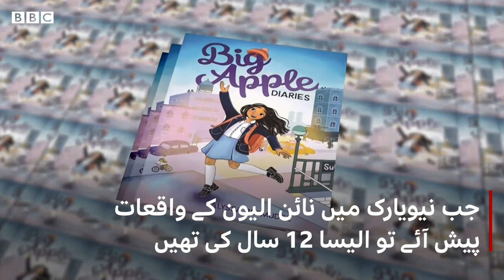How I turned my 9/11 experience into a graphic-novel memoir - BBC URDU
'یہ صدمہ کا عنصر تھا ... دنیا کو پہلی بار ایک خوفناک جگہ کے طور پر دیکھنا۔' -

جب ایلیسا برمودیز امریکہ سے آسٹریلیا گئیں تو ان سے ان کے آبائی شہر نیویارک میں 9/11 کے حملوں کے بارے میں اکثر پوچھا جاتا تھا۔ اس سے انہیں یہ خیال آیا کہ کیوں نا ایک گرافک ناول کی شکل میں وہ اس حادثے سے جوڑی اپنی یادوں کو پیش کریں۔